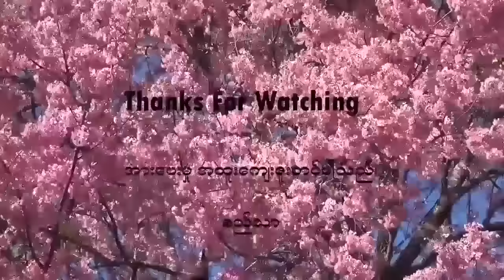တို့ရဲ့ရှမ်းပြည်နယ်တန်ဆောင်တိုင်ပွဲ - တောင်ကြီးတန်ဆောင်တိုင်သီချင်း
တို႔ရဲ႕ရွမ္းျပည္နယ္တန္ေဆာင္တိုင္ပြဲ - ေတာင္ႀကီးတန္ေဆာင္တိုင္သီခ်င္း
HotAirBalloonFestival(ShanState)
ရှမ်းပြည်နယ်မှပွဲတော်များ Pageမှနေ့ညထုတ်လွှင့်ပေးသွားမည်ဖြစ်သည်။
တေးဆို~ဟိန်းကို
Credit~စည်သာ